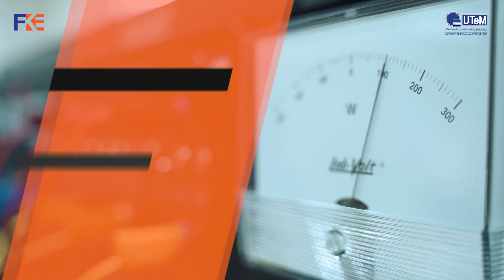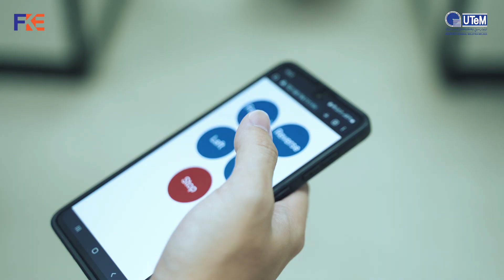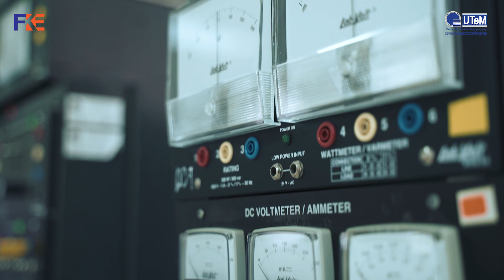VIDEO KORPORAT FKE 2022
OFFICIAL VIDEO CORPORATE FKE 2022